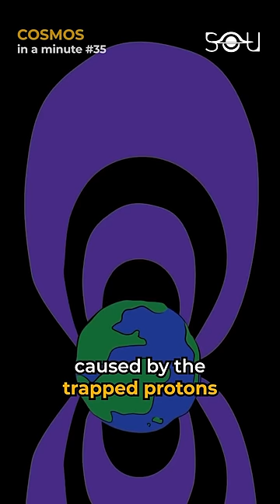Dent in Earth’s Magnetic Field | COSMOS in a minute #35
Something weird is happening to the Earth’s magnetic field and NASA is worried. There’s a large magnetic dent over South America and South-west Africa that’s splitting and growing. The intensity of our planet’s magnetic field is significantly weaker than in other parts of the globe. This is known as the South Atlantic Anomaly. The reason NASA is worried and actively tracking it is because many spacecraft and satellites, including the International Space Station, pass over this region. This exposes them to several minutes of strong ionizing (aɪ.ə.naɪˈzeɪ - ing) radiation, caused by the trapped protons in the inner Van Allen belt. Scientists are still not sure what causes the anomaly, or how it will continue to evolve in the future. However, they are working to better understand it, so that they can mitigate its effects on future space missions.